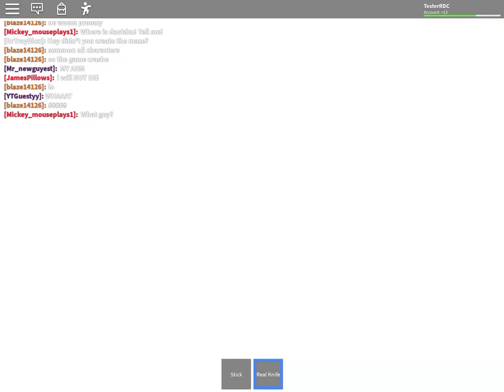Sans AU boss russ (by smarthelper)